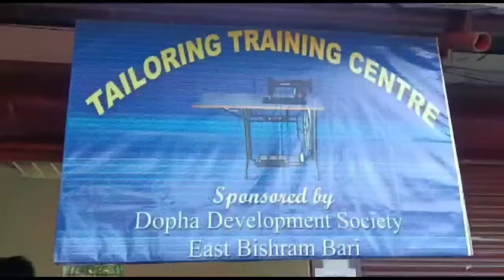BG RANJIT DEBBARMA NI YAK TWI TAILORING TRAINING CENTER KHULUK RWJAK KHA BISRAM KAMIOH | TRIPURANEWS